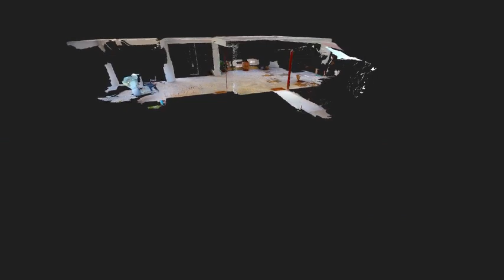GREEK HOME ATHENS, GREECE, SARONIDA, APARTMENT 72 sqms PART 2 (Re.No 52737/52738)